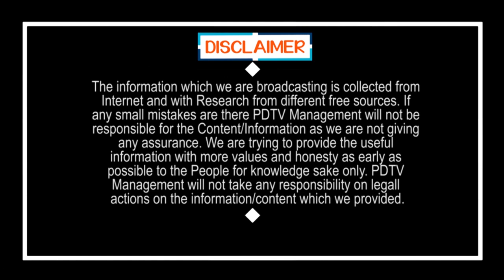Kodali Nani Reaction after Jagan Entry | జగన్ కాన్వాయ్ దిగగానే..కొడాలి నాని ఏం చేశాడో చూడండి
జగన్ కాన్వాయ్ దిగగానే..కొడాలి నాని ఏం చేశాడో చూడండి